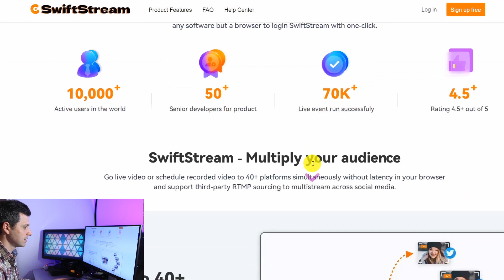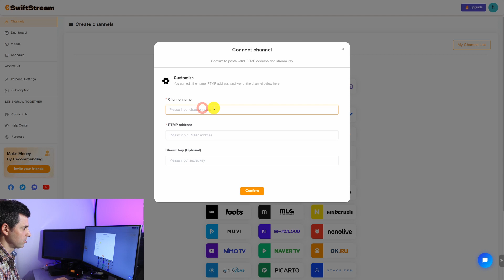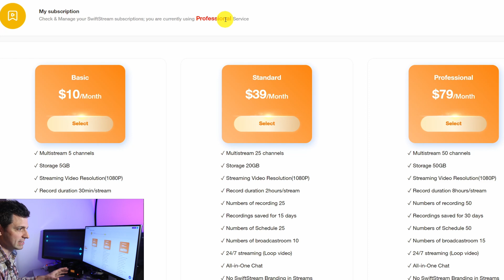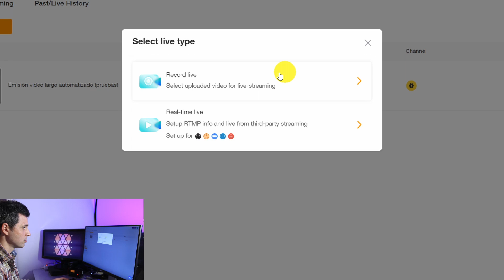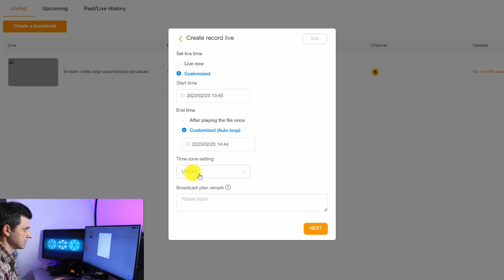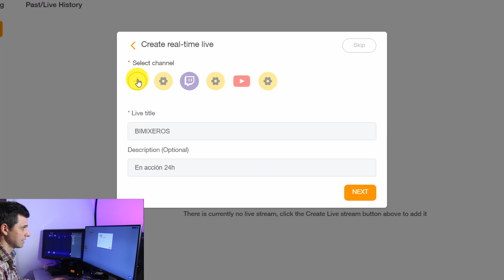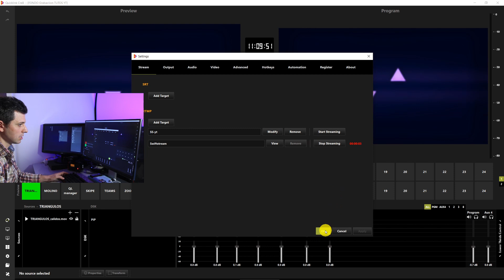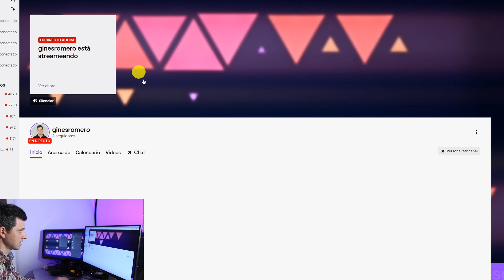🟥Cómo crear un CANAL AUTOMATIZADO 24H en YOUTUBE con SWIFTSTREAM | Alternativa GRATIS a StreamYard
● Descubre cómo hacer un CANAL de STREAMING totalmente AUTOMATIZADO ► SWIFTSTREAM es válido para YOUTUBE, TWITCH, FACEBOOK y muchas más plataformas. PROGRAMA un día y crear una EMISIÓN 24 HORAS fácilmente.  ►► Tutorial PASO A PASO para 💸 Además pruébalo 90 DÍAS SIN gastar DINERO

- Principales CARACTERÍSTICAS:
● Emisión a más de 40 plataformas simultáneamente
● Hasta 50G en la nube
● Agenda de transmisión en vivo automatizada
● Chat en tiempo real con diferentes plataformas

▼▼ÍNDICE▼▼
00:00 ¿Qué es un SwiftStream?
00:35 Herramienta 24/7 Modo Loop
02:28 Interfaz SwiftStream
04:14 Dashboard
04:57 Cómo subir vídeos 24H
05:32 Agenda Automatizada
06:25 Cómo crear un directo
08:48 MultiStream RTMP
12:47 Chat Multiplataforma
13:44 Finalizar emisión
14:36 Información Extra
16:14 Esto se acaba